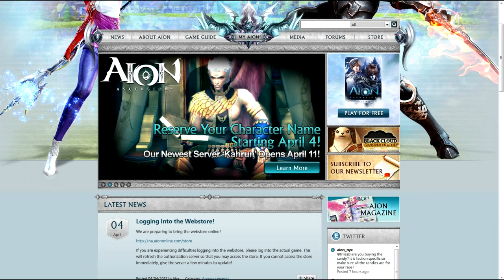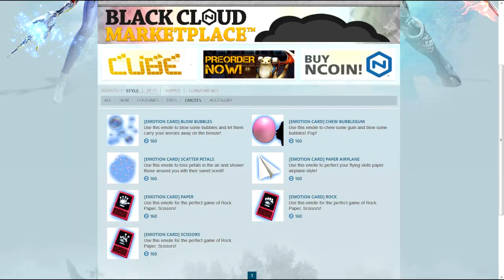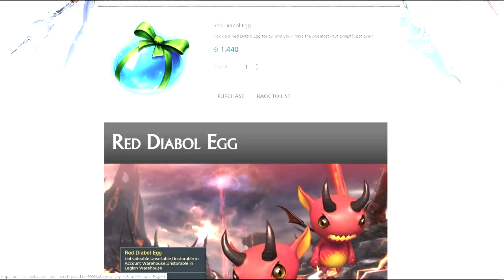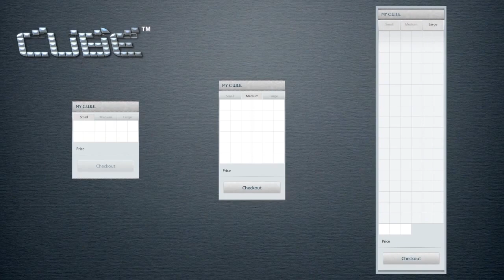AION - Free to Play Norte Americano!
Um dos melhores MMO RPG, agora de graça! Gameplay nos servidores americanos da NCSoft, links para download e referências abaixo.
// LINKS //

// GUILD //

Para entrar na Guild TTTT Brasil basta entrar no nosso servidor de Raidcall e falar com nossos recrutadores!

Server de RaidCall: 4648117

Estamos no servidor Israphel jogando com a raça Elyos.

Para criar sua própria guilda com o nosso nome em outro servidor ou jogo, made sua proposta para o mesmo servidor nos contanto sua história!
// MEUS LINKS //